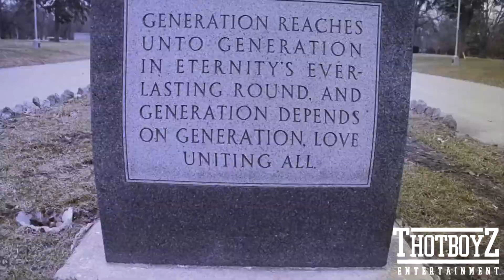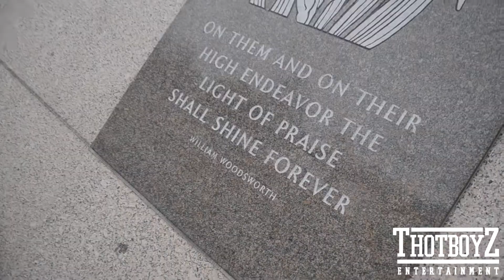K.O The God Shots Fired (Almighty Black P Stone Nation) I (Music Video)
almighty black p. stone nation
almighty black p stone
almighty black p. stone nation rappers
almighty black p. stone nation allies
almighty black p stone nation colors
almighty black p stone nation book
almighty black p stone nation literature
almighty black p. stone nation symbol
what does the p stand for in black p stone
black stone minerals l.p. investor relations
black stone minerals l.p. stock
black stone minerals l.p. (bsm)
black p. stone
larry hoover was a black p stone
black p-stones
what rappers are black p. stones
black.p stones
black p.stones
black p stones 5 point star
where are the black p stones located
black p stone 5 ps
6 black stove pipe elbow
black p. stones
black p stone signs
black p stone blood
9 black point horseshoe